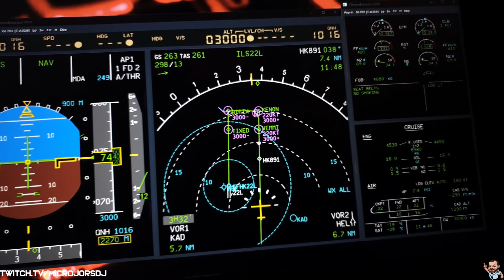Tráiler de mi canal de Twitch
Trailer del Canal de Twitch, esto es solo el principio..
¡Bienvenidos aerotrastornados!

Song: Timur Haisyn - Chain Reaction